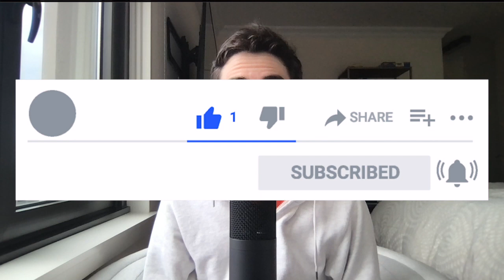Breaking Down and Analyzing the Miami Dolphins Drafting Liam Eichenberg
In today’s video we’ll be breaking down, grading, and analyzing the Miami Dolphins drafting Liam Eichenberg with the 42nd overall pick and how he’ll fit in with the Dolphins defense in 2021.